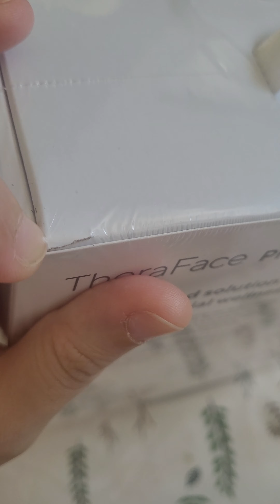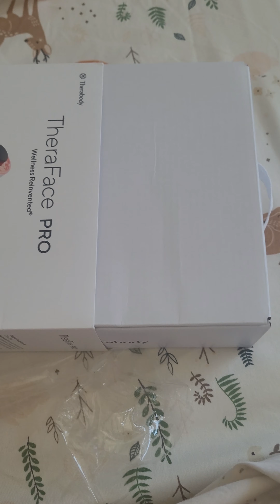Unboxing Therface PRO -My thoughts about it on the description-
I tried it, and, I don't think it will get a lot of use. I also received a black charger connector when it's supposed to be white since I ordered white and the picture in the website and on the box is white, I would like to get what I paid for. The battery life, I charged it to its full 100% used it on the cleasing ring and microcurrent, so tops maybe about 20mins and the battery drains to 42% already. Reached out to CS of Therabody they will be replacing the whole unit but I am not feeling it anymore.